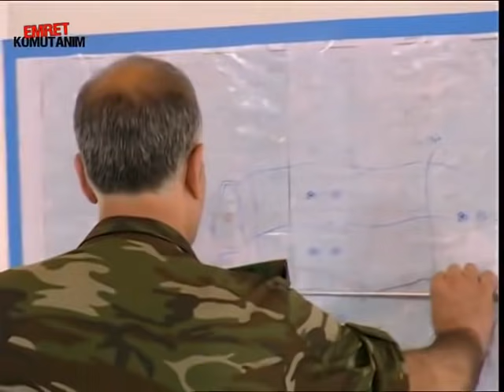GÖREV YERİNİ TERK EDEN ASKERLER LEVENT'İ DELİRTİYOR | Emret Komutanım